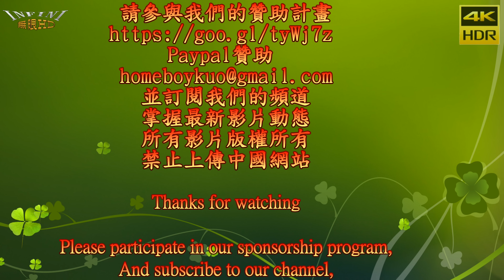Baby Queens 熱舞10 Prima Donna(4K HDR)@萬丹廟會[無限HD] 🏆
本影片未開營利 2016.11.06 萬丹